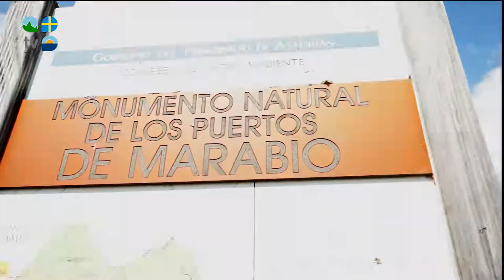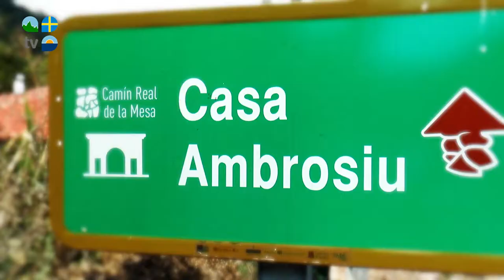Yernes y Tameza - Turismo Asturias Televisión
Conoce de la mano de Yernes y Tameza, un gran desconocido a pesar sus extraordinarias bellezas naturales.